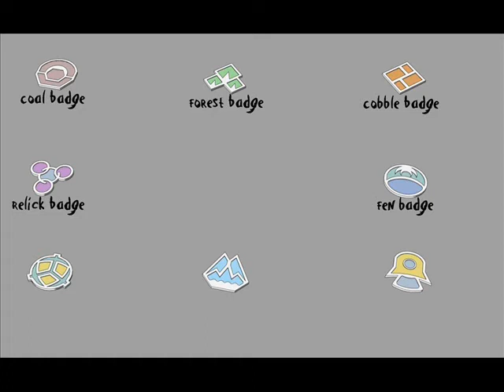Pokemon Platinum, Часть 75: Железный Остров (ep.3)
75ая часть моего прохождения Pokemon Platinum. Где лучше всего подготовится к стальному значку? Конечно же на железном острове, там есть куча вещей а так же HM04!